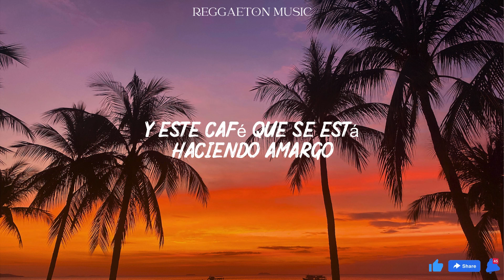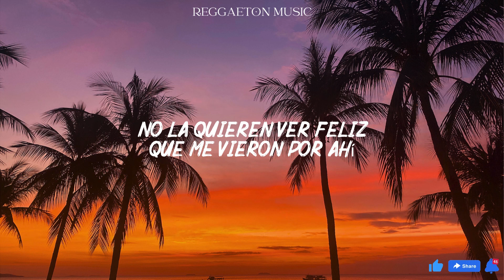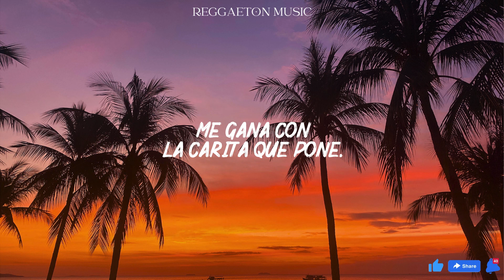Chencho Corleone - Un Cigarrillo (Lyrics/Letra)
Jaja
Sow

Un cigarrillo para distraerme
Y este café que se está haciendo amargo
Una pastilla que se ha vuelto jefe
Seduciéndome con sus ojos blancos

Inspirado por aquella flor verde
Sigo aquí en el mismo sofá sentado
Espero que la musa me secuestre
Siempre algo pasa cuando conversamos

Y apareció loca
Diciendo que estoy con otra
Que en la cara se me nota
Pero no, oh-oh

Y apareció loca
Pero no, oh-oh

Empieza siempre que sospecha
Y vuelve con lo mismo de que le han dicho de mí
Inventan, no la quieren ver feliz
Que me vieron por ahí con otra y no es así

A mí me da con pensar, le gusta mortificar
Fabricar historias cuando quiere celar
Solo de mirarla, sé si quiere pelear
Conozco de memoria cuál será su final

Me pide una respuesta y yo hablándole
Cerquita al oído, ella escuchándome
Si siempre ha sido así y una y otra vez
Creyendo que de su mente se fue

Y apareció loca
Pero no, oh-oh

Y apareció loca
Pero no, oh-oh

Si discutimo', aparece en casa
Pero arreglamo' encima de la mesa
Me engaña con la carita que pone

Tiene mi nombre marcado en su espalda
Hay un secreto debajo de esa falda
Y a mí me enseña lo que a otro le esconde

Me quiere para ella y nada má'
Lo dice cada vez que estamos bien
A veces, siente celos de más
Porque no me quiere perder

Y apareció loca
Pero no, oh-oh

Y apareció loca
Pero no, oh-oh

Chencho Corleone
Yeah-yeah
Fino Como El Haze
Duran The Coach
Yeah-yeah
Sow